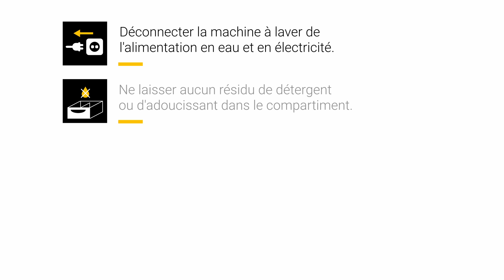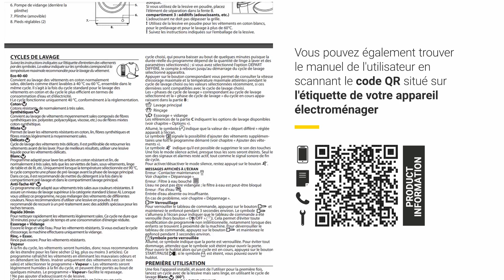Votre lave-linge affiche H2O sur l'écran. Qu'est-ce que cela signifie ?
Nul besoin de s'inquiéter ! Nous vous expliquons dans cette vidéo comment remédier au problème.